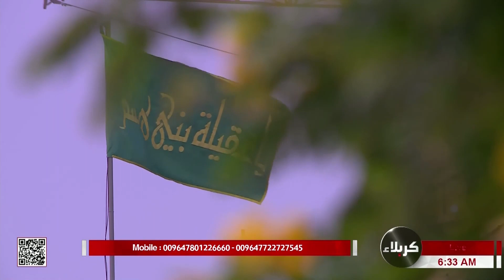سلاما ياحسين من العتبة الحسينية المقدسة - كربلاء المقدسة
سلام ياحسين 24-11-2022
زيارة الإمام الحسين - عليه السلام - مباشر
لغير الناطقين باللغة العربية
من العتبة الحسينية المقدسة
كربلاء المقدسة
28 ربيع الآخر 1444 هـ